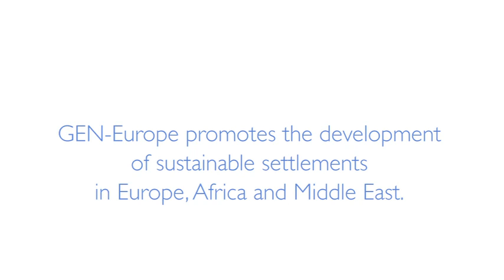GEN Interview Philip Munyasia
Interview with Philip Munyasia, Independent Farming Professional, Project OTEPIC (Kenya), at GEN Conference 2011, Tamera, Southern Portugal.